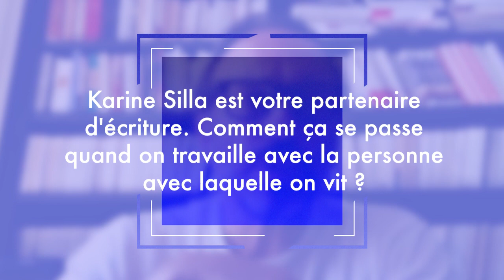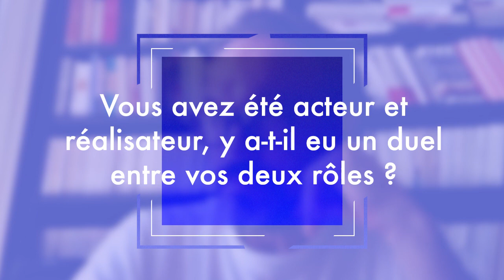Vincent Perez (UNE AFFAIRE D'HONNEUR) - Moteur demandé FFA 2023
Moteur demandé ! Découvrez l'entrevue de Vincent Perez, réalisateur du film Une affaire d'honneur, projeté en avant-première au festival du Film Francophone 2023. Parcours de réalisation et anecdotes de tournage, plongez dans les coulisses du cinéma !

Genre : Drame, historique
Date de sortie en salles  : 27 décembre 2023
Scénario : Vincent Perez, Karine Silla-Perez
Interprétation  : Roschdy Zem, Doria Tillier, Vincent Perez, Guillaume Gallienne, de la Comédie-Française, Damien Bonnard
Production  : Gaumont
Distribution : Gaumont

"Paris 1887. À cette époque, seul le duel fait foi pour défendre son honneur. Clément Lacaze, charismatique maître d’armes se retrouve happé dans une spirale de violence destructrice. Il rencontre Marie-Rose Astié, féministe en avance sur son époque, et décide de lui enseigner l’art complexe du duel. Ils vont faire face aux provocations et s'allier pour défendre leur honneur respectif."